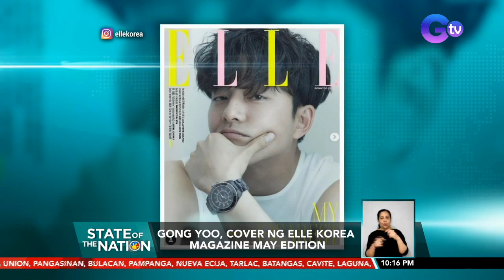Son Ye Jin in talks for wealthy dermatologist role in upcoming drama series ‘39’ | SONA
Son Ye Jin, the lead star of the highly successful drama series “Crash Landing On You,” may be on to another project!